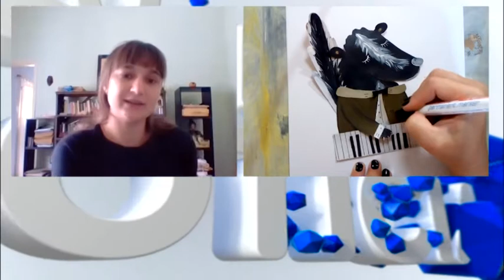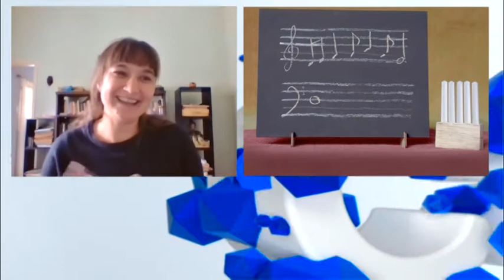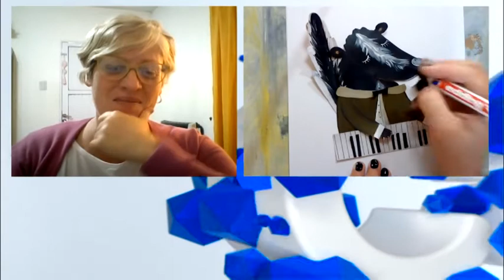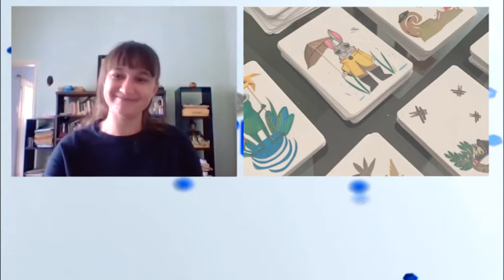Sofía Ferrero - Mulú Dispositivos Lúdicos Musicales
El proyecto fue premiado nuevamente por Industrias Creativas